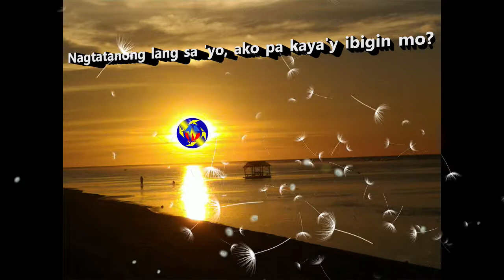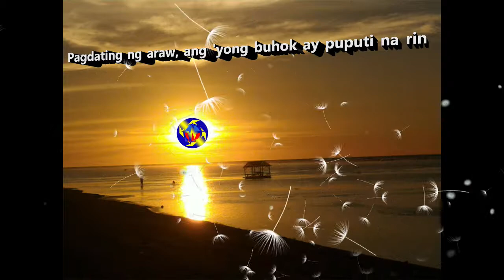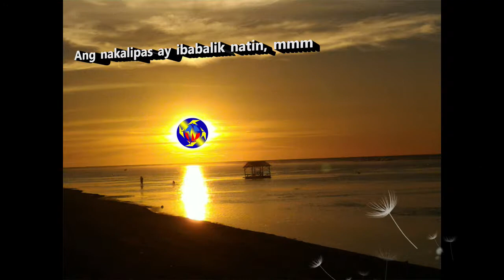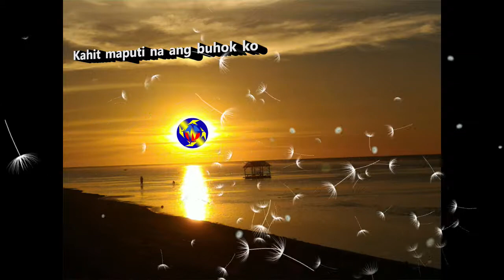Kahit Maputi Na Ang Buhok Ko - Ysabelle Cuevas(Cover) Lyrics